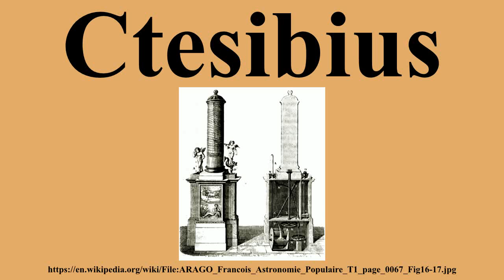Ctesibius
Ad-free videos.

Ctesibius or Ktesibios or Tesibius was a Greek inventor and mathematician in Alexandria, Ptolemaic Egypt.He wrote the first treatises on the science of compressed air and its uses in pumps .This, in combination with his work on the elasticity of air On pneumatics, earned him the title of "father of pneumatics." None of his written work has survived, including his Memorabilia, a compilation of his research that was cited by Athenaeus.

---Image-Copyright-and-Permission---
About the author(s): François Arago (1786–1853) Description French mathematician, physicist, astronomer and politician Date of birth/death 26 February 1786 2 October 1853 Location of birth/death Perpignan Paris Authority control VIAF: 64023378 ISNI: 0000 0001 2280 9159 LCCN: n50052497 NLA: 35263984 GND: 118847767 WorldCat
Author(s): François Arago
---Image-Copyright-and-Permission---